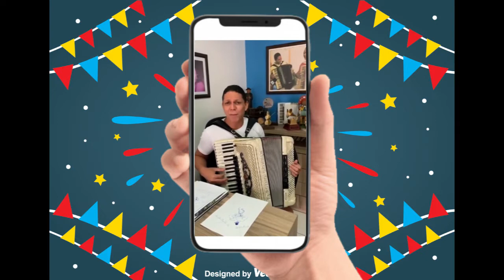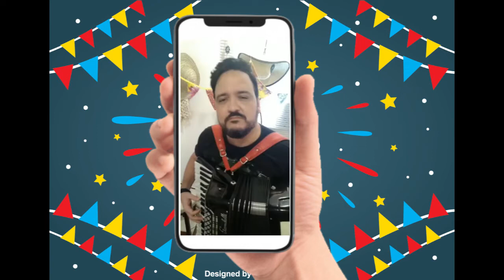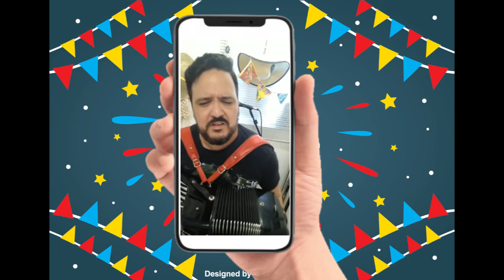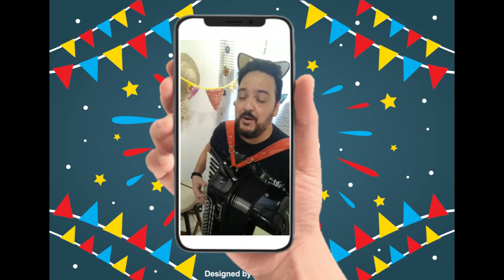FORROZEIROS EM DEFESA DA NORDESTINIDADE